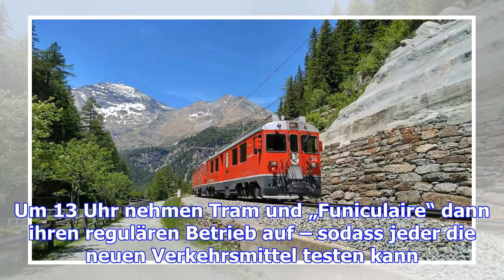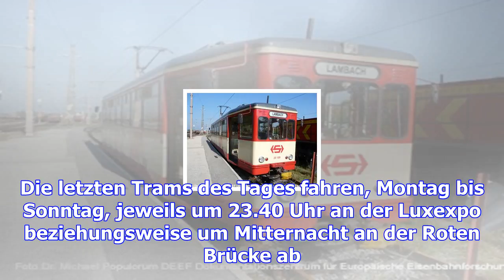Tram, "funiculaire" und co.: abfahrt!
(DL) - Wenn am Sonntag die neue Straßenbahn, die Standseilbahn sowie die zwei neuen Zughaltestellen ...